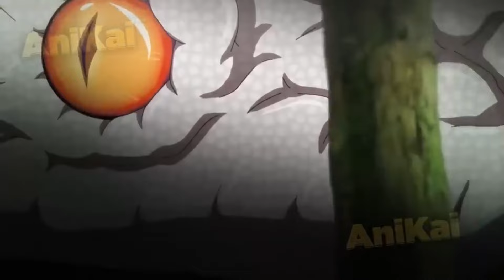(1-8)He Was Summoned By Mistake Along With The Heroes, But Ended Up With The Rarest Class - AniRecap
He Was Summoned By Mistake Along With The Heroes, But Ended Up With The Rarest Class - Anime Recap

Ken Usato is a normal high-schooler in every sense of the word—average grades, dreams, and a tendency to dislike extraordinary people. However, when he encounters the president and the vice president of the student council, both popular and extraordinary, he immediately befriends them. All of this is interrupted when Ken's new friends are summoned into another world—and he accidentally gets summoned as well!

Anime Name: Chiyu Mahou no Machigatta Tsukaikata

00:00 - Leave a Like
00:23 - Ep 1,2,3,4
42:59 - EP 5
52:58 - EP 6
01:03:21- EP 7
01:12:49 - EP 8 (NEW)